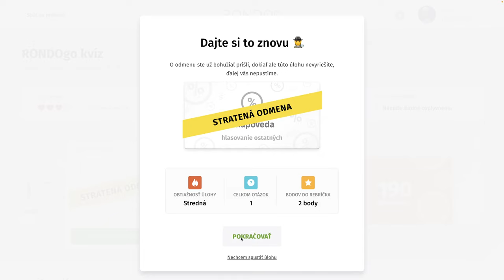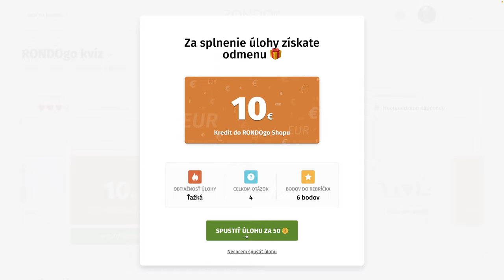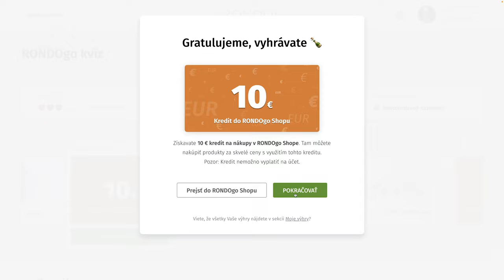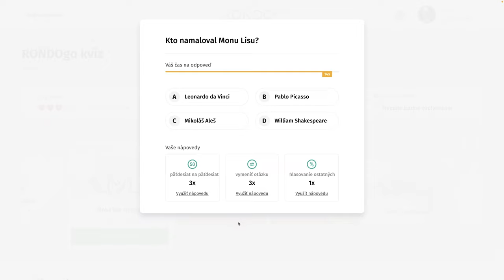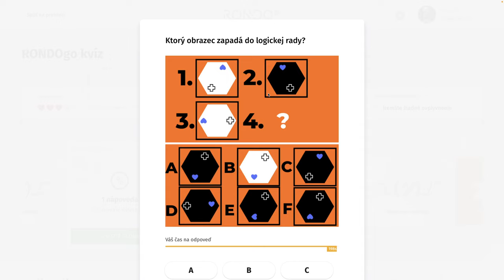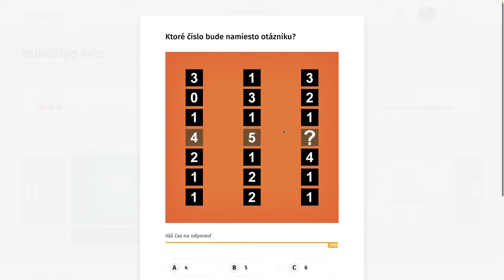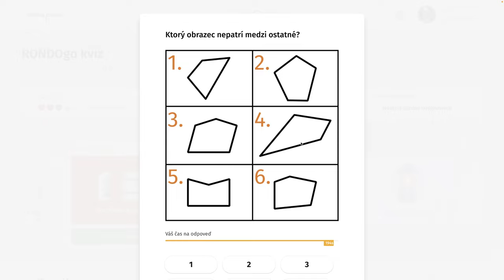RondoGO kvíz - CCXXVIII